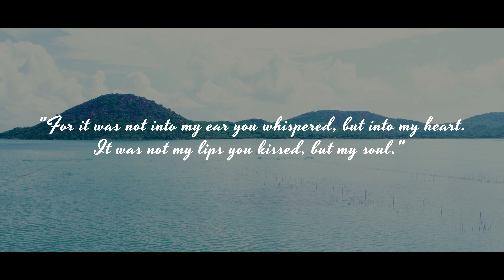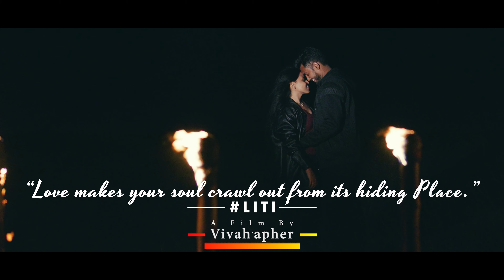Mukesh & Suchitra I Pre-Wedding I 2023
A Film by Vivahgrapher
Post-Production by G2 Films

Mukesh & Suchitra Pre Wedding

Bhubaneswar, Odisha